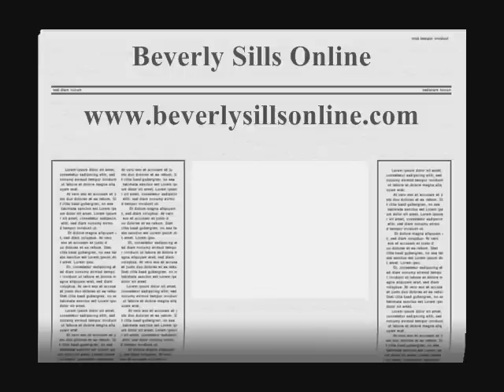Peter and Beverly Sills Greenough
Sills (and Peter) talks about her family, career and personal triumphs while at their Martha's Vineyard home in Massachusetts.